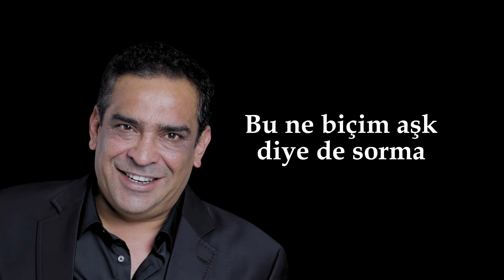Ege - Sen Kendine Bak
Ege'nin Sonsuza Kadar Albümünden Sen Kendine Bak klibi yayında!

Şarkı sözleri:
Kim anlar halimden?
Kim bilir acımı?
Kim sarar yürekten?
Dindirir sancımı
Kim çalar kapımı?
Kim tutar kanımı?
Beklemek yakışmaz
Kim yapar yapımı?

Dönme artık kalbim kırgın
Dönme artık sevdam yorgun
Seni sana teslim ettim
Yaz güneşi solgun

Elimi tutma yüzüme bakma
Beni yakacaksan yak
Bu ne biçim aşk diye de sorma
Sen kendine bak

Aranjör:  Erol Temizel
Bas Gitar: Yücel Yıldız
Buzuki:  Ali Yılmaz
Gitar: Ayhan Günyıl
Telli Çalgılar: Gündem Yaylı Grubu
Vokal: Aslı Polat, Onur Mete
Video İçerik & Tasarım: Ayça Sarıkoç